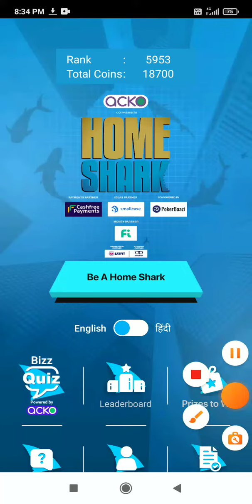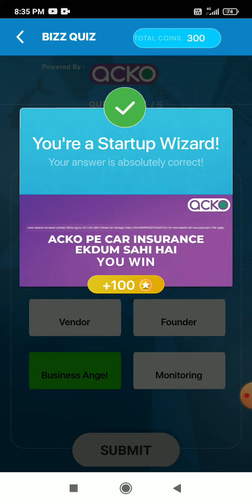Shark Tank India Offline Quiz // 3 March 2023